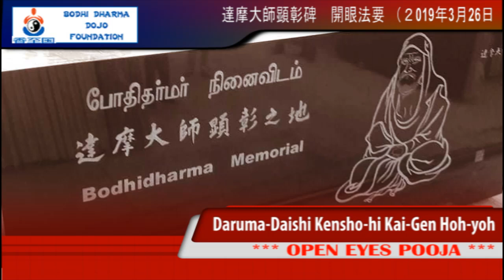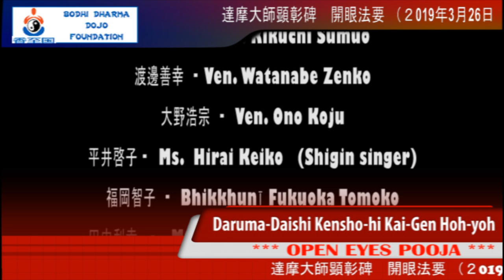17:57 Eye Opening Pooja - Bodhidharma Dojo Foundation - Kanchipuram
Name of this Pooja: -Open-Eyes Pooja - In japanese it is known as ***Kensho-Hi Kai-Gen Hou-You*** Event: Kensho-Hi Kai-Gen Hou-You

AT Bodhidharma Memorial Park No.34, Kolivakkam Village, Kanchipuram District, Tamil Nadu, India

This is the Ceremony by thirteen Japanese Buddhists on 26th March 2019. Represented by : Rev. Shingyo Ichikawa